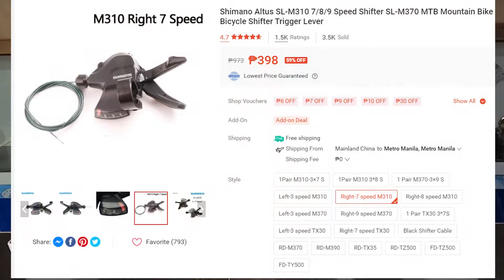Unboxing and Installing Shimano Altus SL-M310 Right Shifter from shopee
bumili ako ng 7speed right shifter sa shopee and not sure kung genuie or orig ang nabili ko dahil walangg box.

after 2days at base sa pagtanong tanong ko at search mukhang FAKE ang nabili namin dahil sa dalawang dahilan.
Una: walang box
Pangalwa: china ang nakalagay dapat daw indonesia

after 2hrs of use naglalock siya bigla as in super tigas tapos mga ilang gamit magrerelease na din siya pero matigas padin pag shift niya

kung meron po kayo maibibigay na impormasyon maari lang po sana ay icomment para makatulong po sa kagaya ko baguhan lang sa mga parts.